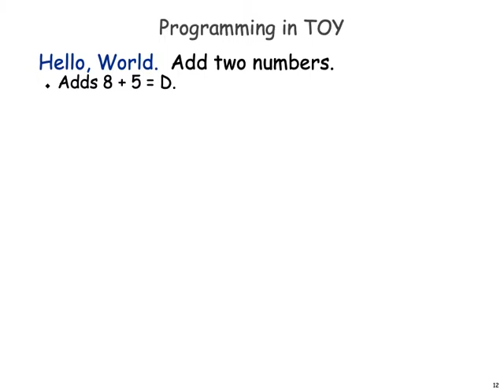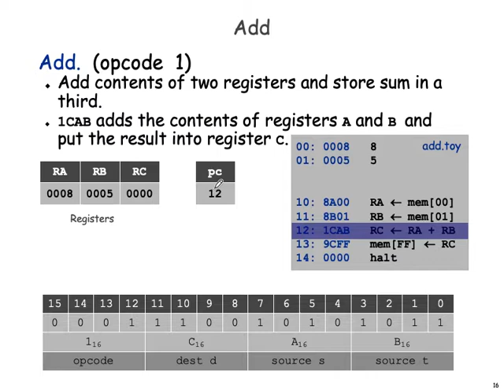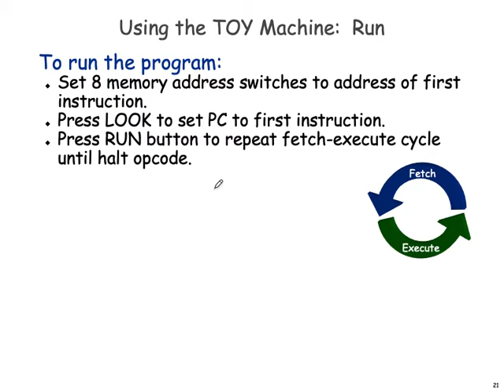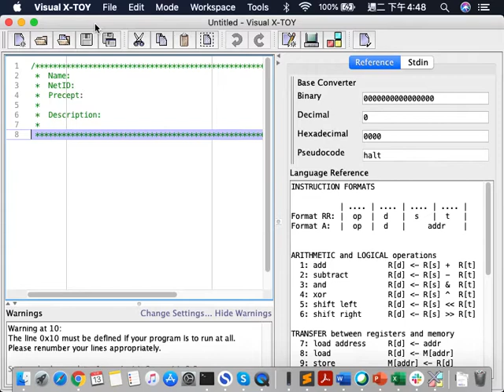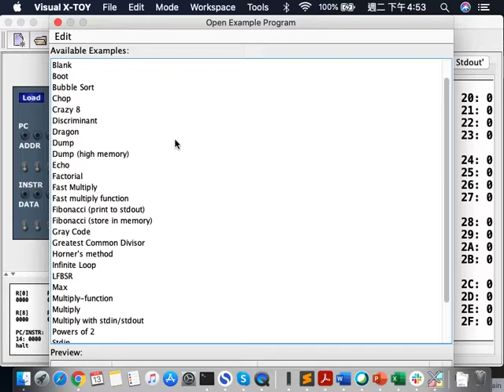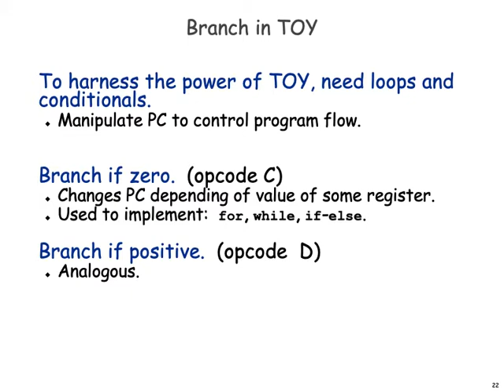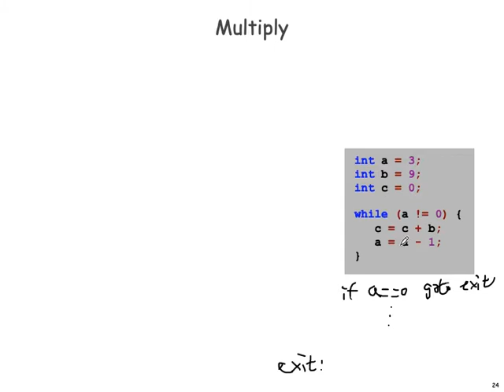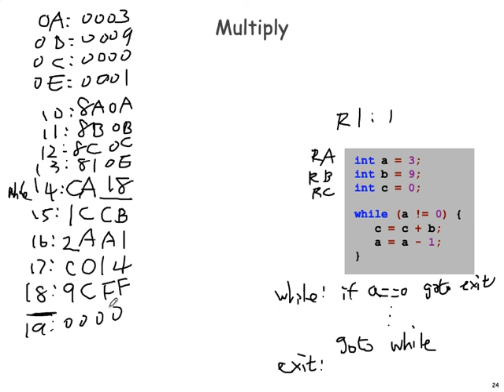Introduction to Computers, lecture 06 TOY programming (2/5, 2020/10/13)